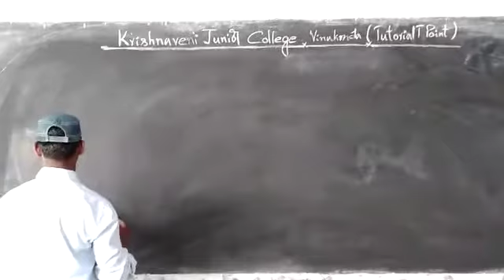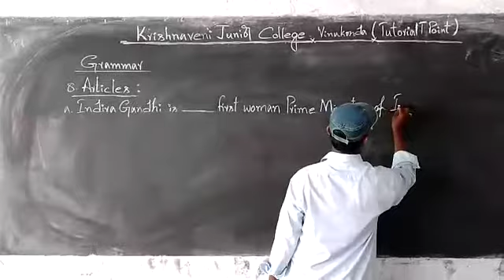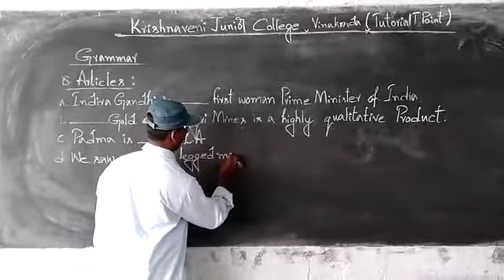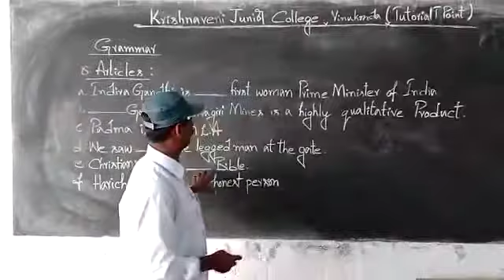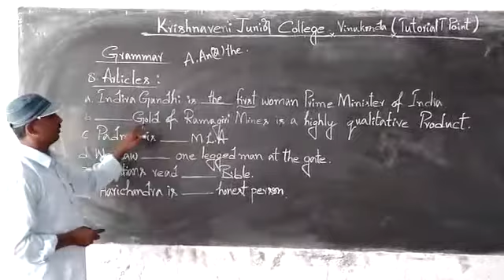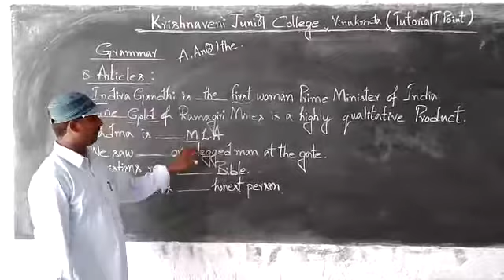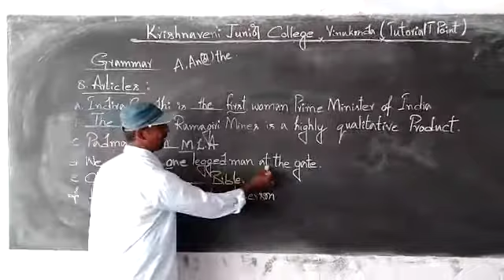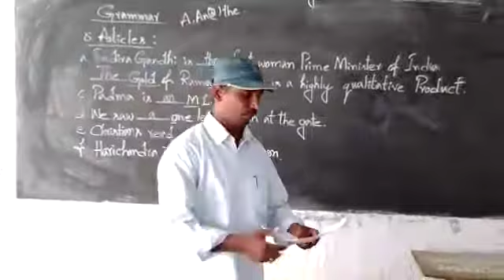Intermediate English Articles Grammar-2-Krishnaveni Junior college, Vinukonda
Intermediate English Articles Grammar-Krishnaveni Junior college, Vinukonda